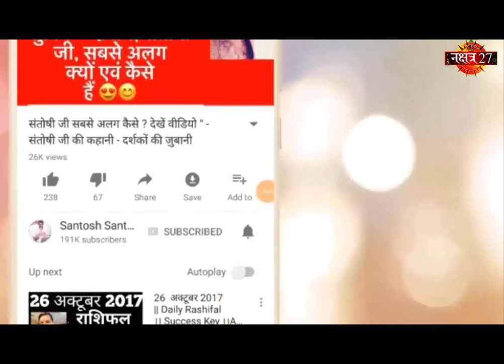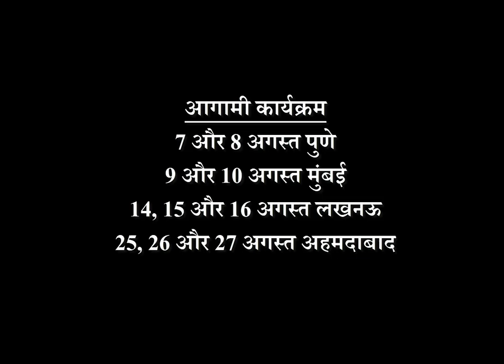LoveTip 28 July 19 | आज की तीन भाग्यशाली राशियाँ | किसकी खुलेगी क़िस्मत | Santosh Santoshi